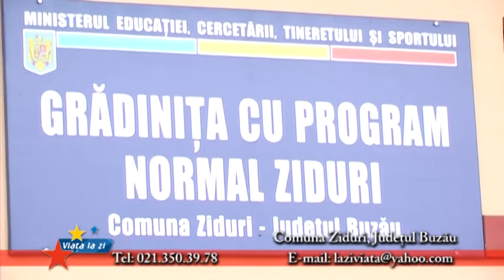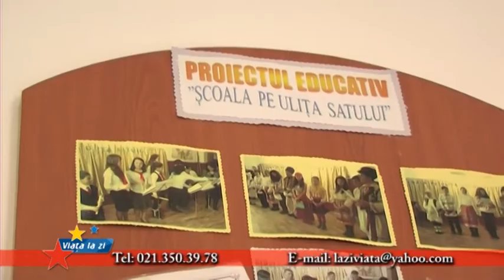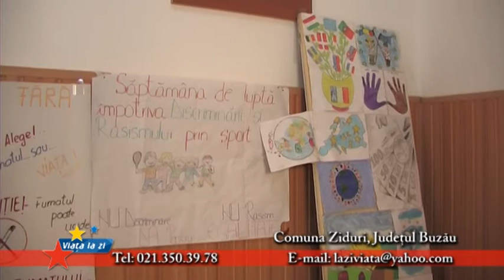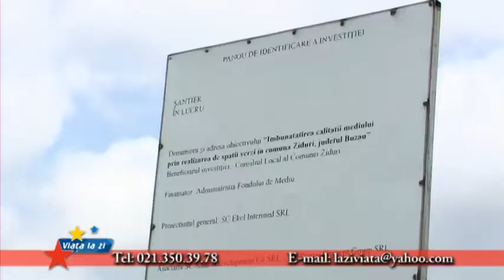Comuna Ziduri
Viata la zi  Comuna Ziduri